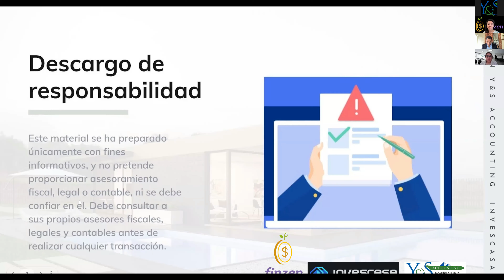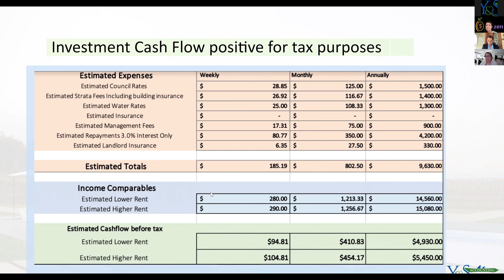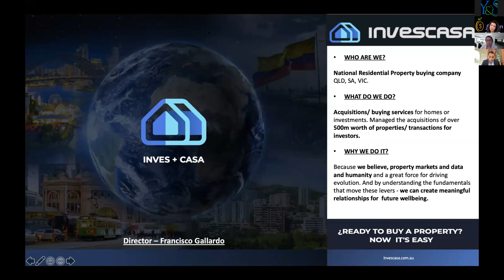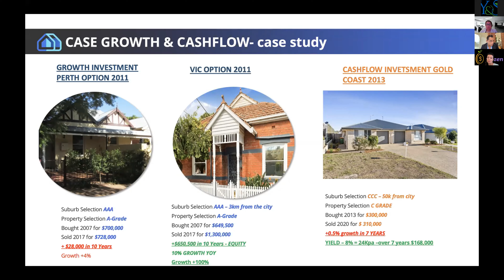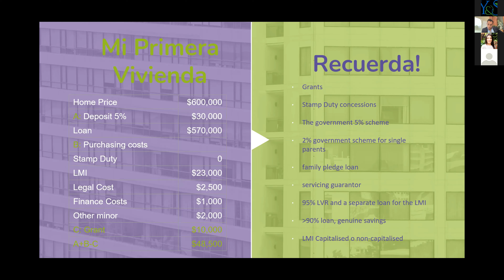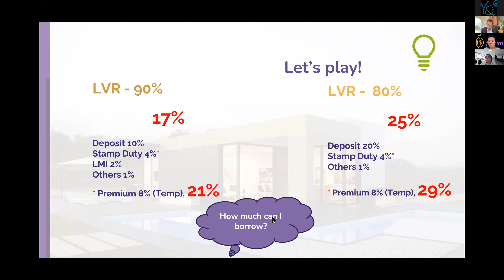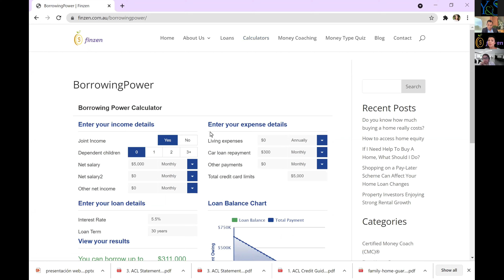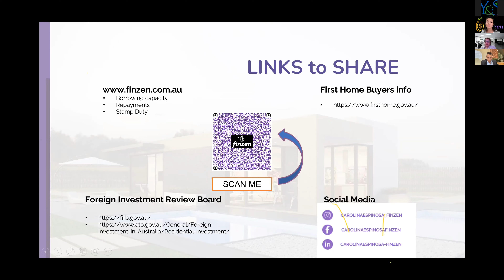¿Cómo comprar propiedad en Australia con visas temporales y residencia?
En este video hablamos sobre:
✅  Costos 💰 a considerar a la hora de comprar vivienda (como residente y con visas temporales)
✅ Requisitos a la hora de comprar una propiedad
✅ Serviceability / préstamos
✅ Tipos de inversión disponibles para las personas
✅  Cash flow positivo ➕ y cash flow negativo➖ y mucho más.
Si deseas asesoria contáctanos:
*Asesoría contable: Y&S Accounting: